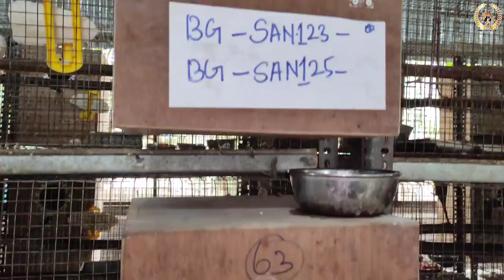Biggest bird farm in tamilnadu | Sun conure farm | Small conure | Hahns macaw | Birds farm tamil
In this video we had discussed about the recent farm visit of biggest farm in tamilnadu, in this part we had discussed about the conure varieties they have and how to care the birds they are having, watch the video till the end...

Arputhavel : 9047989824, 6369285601